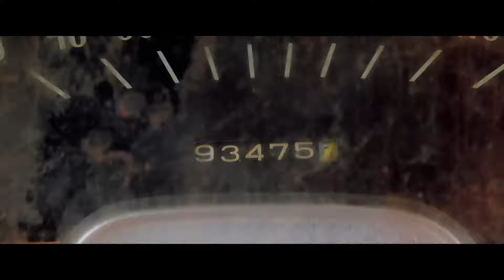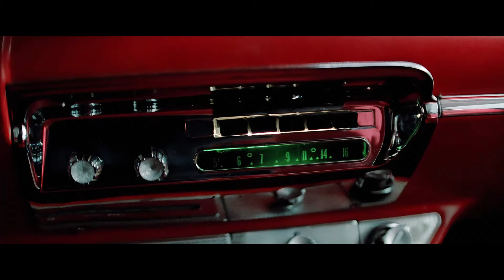A Nerd Bought a Strange Car with an Evil Mind Who Killed Everybody Around Him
Movie: Christine (1983)

Storyline：
In 1957, in Detroit, a red Plymouth Fury is built and is the cause of two accidents, one of them fatal, still in the assembly line. Twenty-one years later, the outcast and bullied nerd Arnold "Arnie" Cunningham is getting a ride with his best and only friend Dennis Guilder and he sees the wrecked car for sale in a garden. Arnie immediately falls in love with the car. The car was given the name Christine by its first owner. He brings the car to a repair shop of the despicable Will Darnell and works hard to restore the classic car. While he works in the restoration, he changes his personality to a cocky teenager and he dates the most beautiful girl in the high-school, Leigh Cabot. Soon Arnie becomes selfish and jealous of the supernatural Christine that kills everyone that is a threat to them.